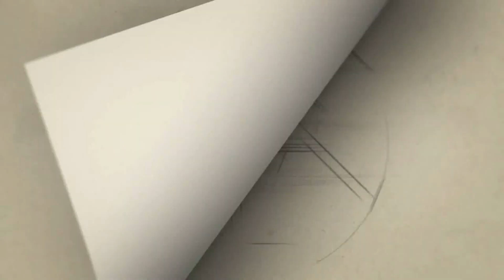Pebbles படம் எங்களோட அடையாளம் ! Vignesh Shivan Speech at Koozhangal Press Meet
Transcript